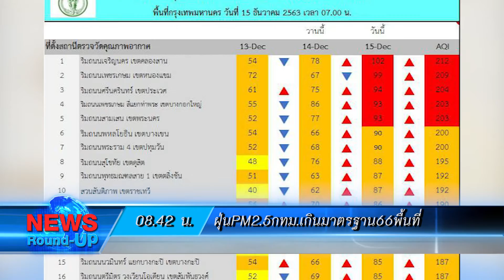นายกฯประชุมครม.จับตามาตรการฟื้นฟูน้ำท่วม :เกาะสถานการณ์ 09.30 น.(15/12/63)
08.11 น.นายกฯประชุมครม.จับตามาตรการฟื้นฟูน้ำท่วม
08.26 น.ห่วงเสียชีวิตโควิดพุ่งกดดันดาวโจนส์
08.42 น.ฝุ่นPM2.5กทม.เกินมาตรฐาน66พื้นที่
08.53 น.ดอยอินทนนท์สรุปหยุดยาวนทท.กว่า2.5หมื่น